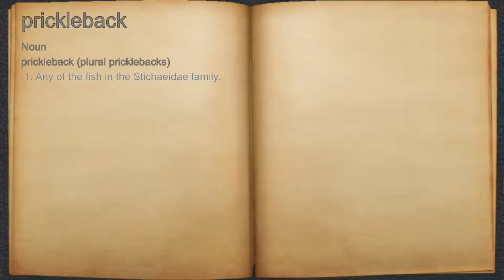What does prickleback mean?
A spoken definition of prickleback.

Intro Sound:
Typewriter - Tamskp